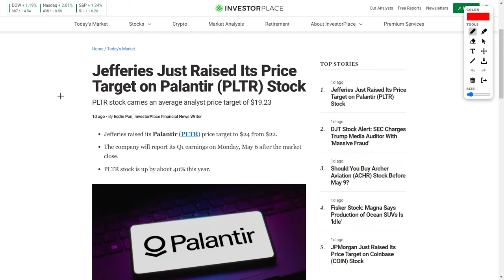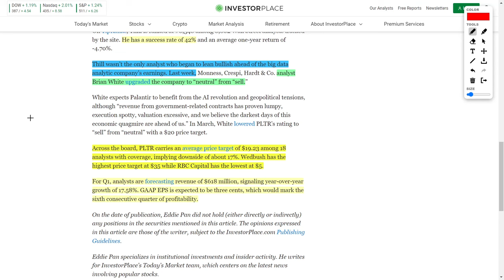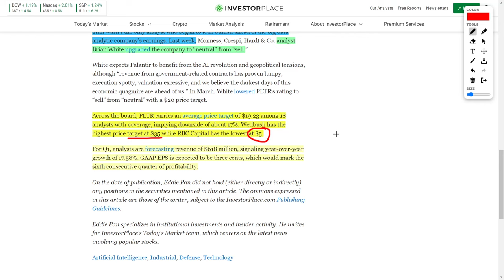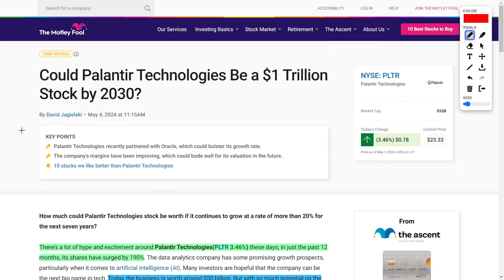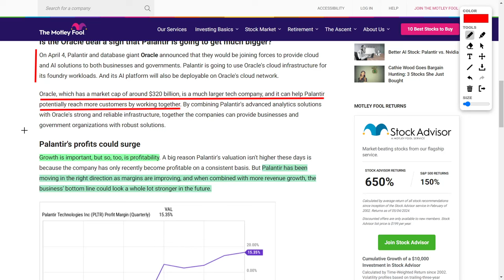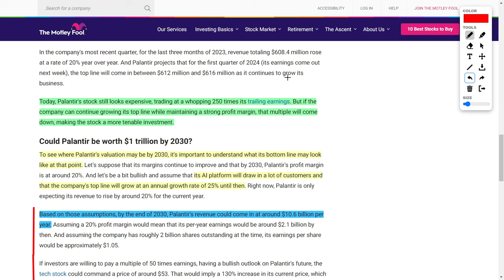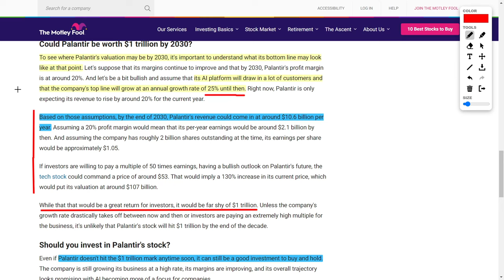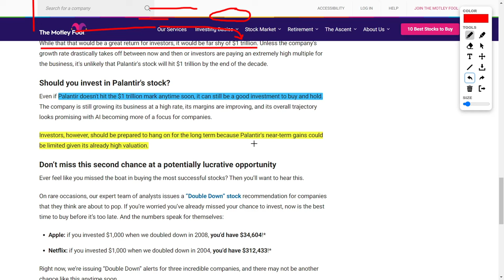Palantir's $1 Trillion Dream: Analysts Weigh In on PLTR's Future [Stock Analysis]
Welcome back to YT Finance, where we dissect the latest market moves and stock trends with precision. Today, we're diving deep into the world of Palantir Technologies and their stock, PLTR. Buckle up, because we've got a data-driven analysis coming your way!

Palantir, the powerhouse in big data and analytics, has been making waves lately, and we're here to break it all down for you. Jefferies just upped their price target on PLTR, signaling some serious confidence in the company's trajectory. But that's just the tip of the iceberg.

We're also exploring the tantalizing speculation surrounding Palantir's potential to reach a jaw-dropping $1 trillion valuation by 2030. Can they pull it off? Well, let's crunch the numbers and see.

Now, let's get into the nitty-gritty of Palantir's recent performance.

Palantir's stock has been on a tear, fueled by analyst upgrades and positive sentiment. Brent Thill from Jefferies, among others, has been revising their price targets upwards, reflecting growing optimism in PLTR's prospects.

Yet, amidst the excitement, we must remain grounded. Palantir faces challenges, including a hefty price tag and elevated accounting ratios. It's a high-risk, high-reward scenario that investors need to navigate carefully.

As for the $1 trillion question, achieving such a valuation is no small feat. While partnerships with industry giants like Oracle and promising revenue projections bolster Palantir's case, significant hurdles remain.

So, what's the bottom line? While a $1 trillion valuation may be ambitious, Palantir's growth potential is undeniable. For investors with a long-term perspective and a tolerance for risk, PLTR could present a compelling opportunity.

But as always, do your due diligence. Our analysis is just one piece of the puzzle. Make sure to conduct your own research before making any investment decisions.